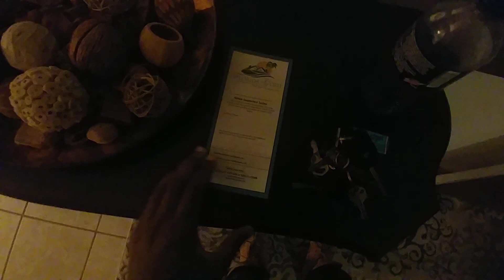Arrived At Crib😁